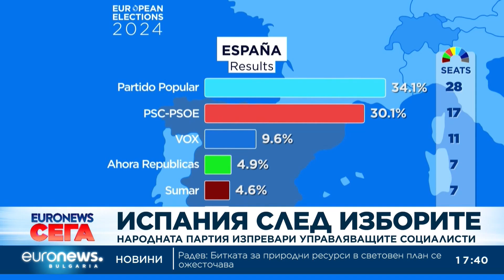Народната партия изпревари управляващите социалисти в Испания